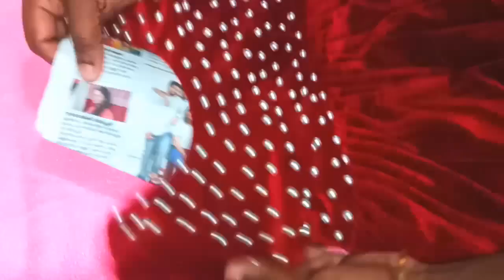Plain frock ഉം gown കുറഞ്ഞ സമയം കൊണ്ട് partywear dress ആക്കി എടുക്കാംSBMalayalam bead work design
Bead work design full tutorial in malayalam

Plain dress make over idea